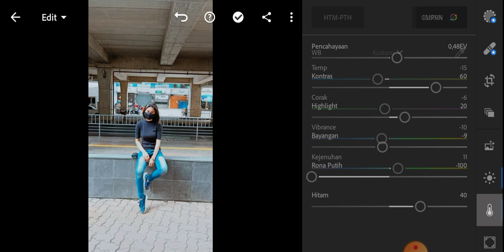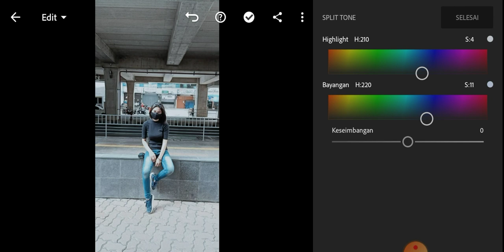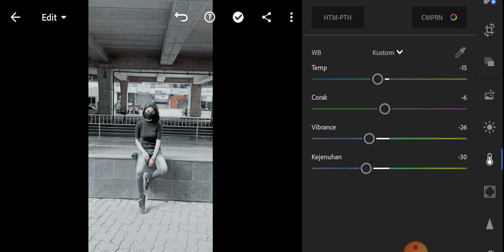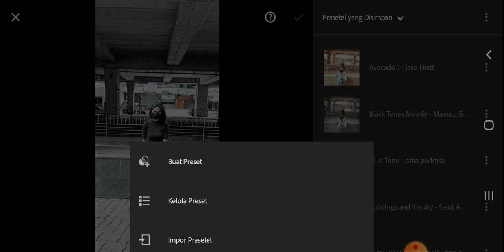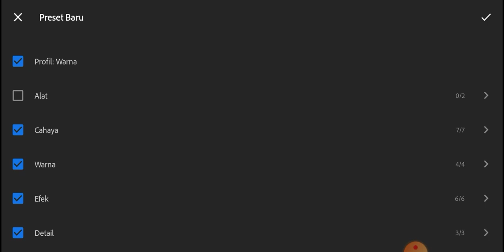RUMUS LIGHTROOM UNTUK BLACK TONE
Hey be ..untuk kalian yang ingin tampilan ig nya seperti selegram , kalian bisa coba presets ini !!